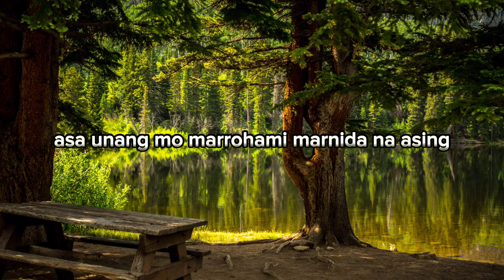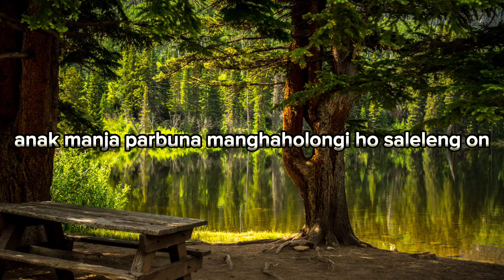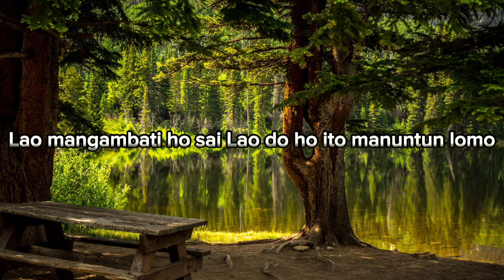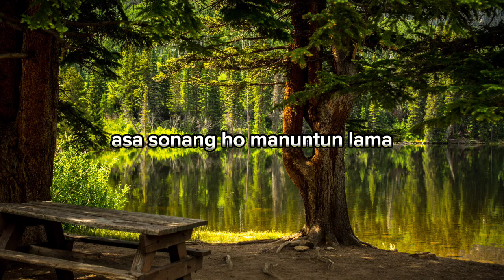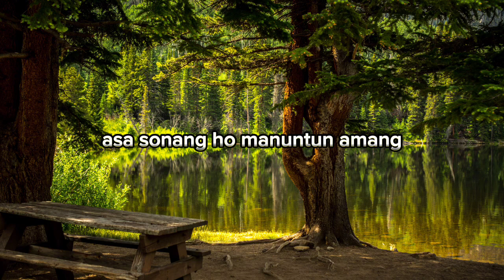Aksara Voice - Asa Sonang Roham (Video Lirik)